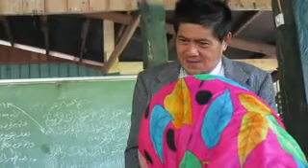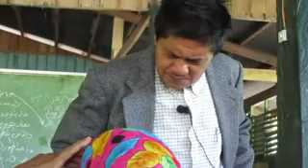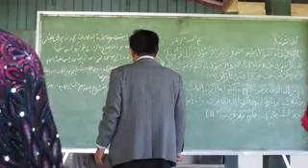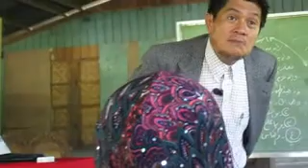Qiyas Lecture at Maharlika Beach December 9, 2015 mufti muhammad Shuaib Abedin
Mufti Muhammad Shuaib Abedin